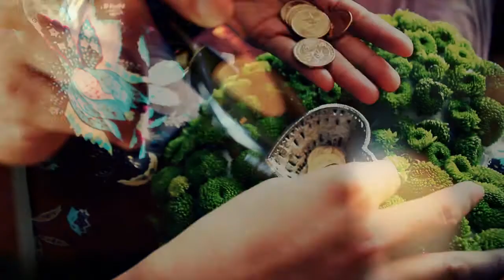John + Joanne (Wedding Prep)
Shot by Rommel Sombise
Edited and Colored by Panx Solajes & Rommel Sombise

Thanks, Mel!